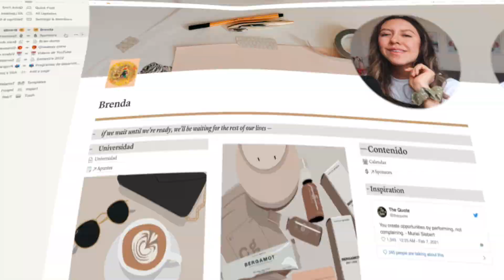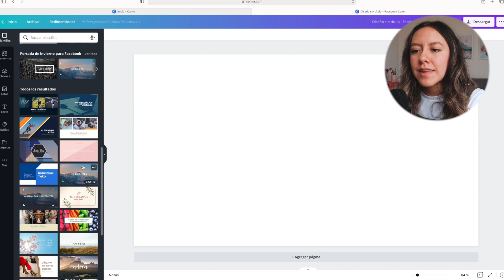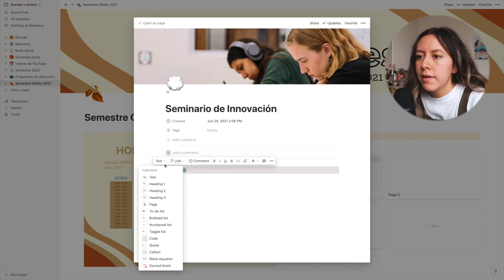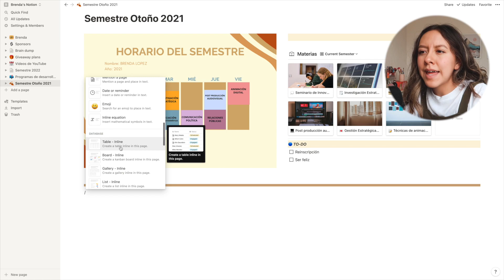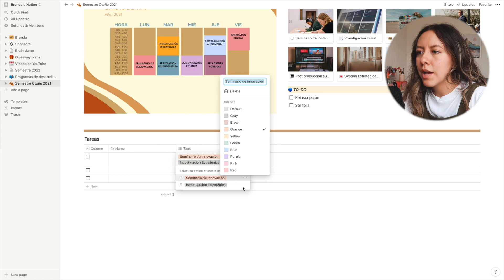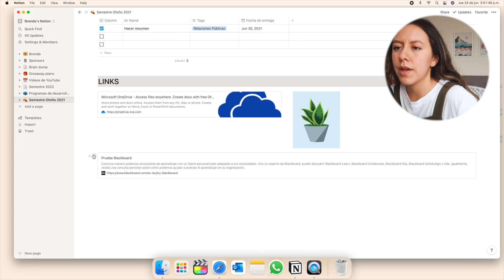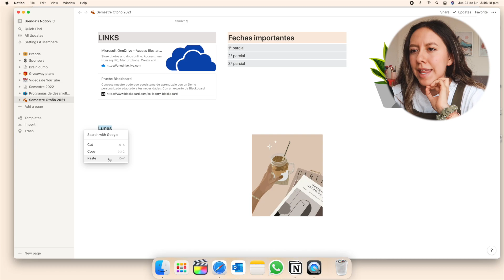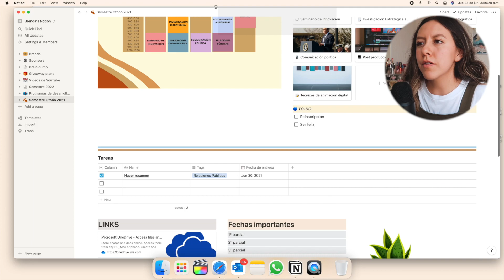Cómo ORGANIZARTE para la escuela y aumentar tu productividad | Organización digital para el semestre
Únete con tu correo de la escuela para tener acceso a NOTION PREMIUM

** NUEVO VIDEO CADA SÁBADO **